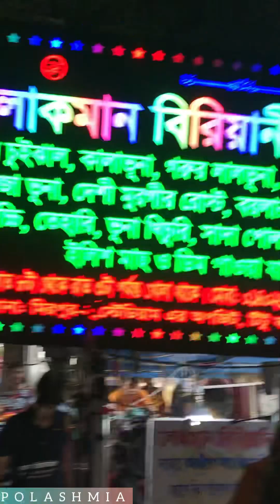মিরপুরের ঐতিহাসিক চুইঝাল ১৫০ টাকা😱😱